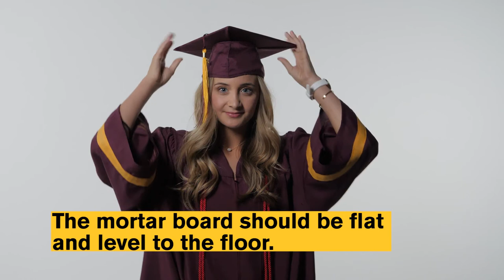ASU Prep How to Wear Cap and Gown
Step-by-step instructions and video tutorial for wearing your graduation cap and gown for our upcoming ASU Prep graduation.